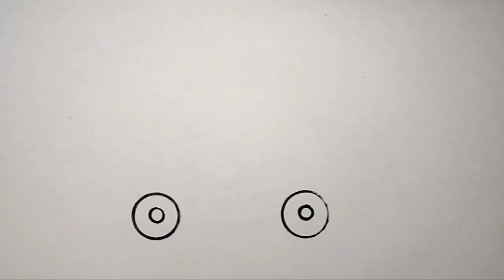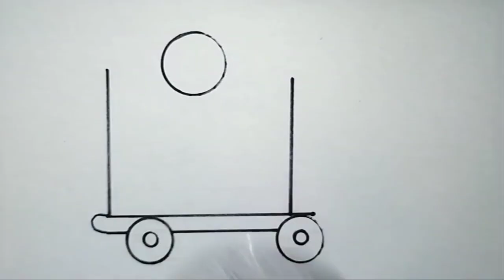Kids fast Delivery Truck drawing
Kids fast Delivery Truck drawing | drawing for kids | Truck drawing

homeschool art lessons art education
national flag drawing
Flag drawing
Learn to Draw
drawing tutorial
learn to draw for beginners educational videos for toddlers
how to make indian flag pencil drawing
india flag drawing Drawing
Colouring for kids Colours
How to draw
Kids learning
House Colouring
Flag Colouring Toddlers Drawing for toddlers
Shapes for kids
Kids shapes.
Circle
Triangle shape
Hexagon shape
Square shape
Draw
Painting
Colours learning
Drawing art for kids Rectangle shape.
Star shape
Heart shape
Shapes name
Shape drawing
Color and shapes Shapes colouring
Drawing for kids Kids education
Kids colours
How to Draw, Colouring and Painting, Painting, Art,